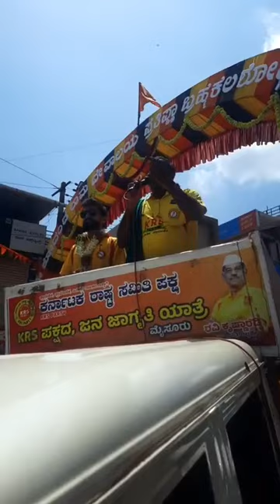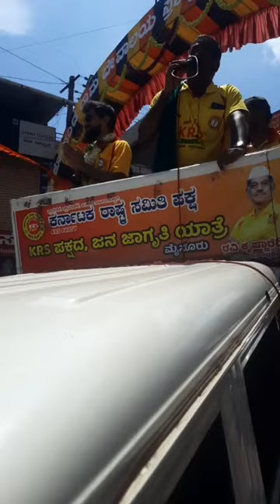ಭಾಗ ೨ ಮಡಿಕೇರಿ ವಿಧಾನಸಭಾ ಕ್ಷೇತ್ರದ KRS ಪಕ್ಷದ ಅಭ್ಯರ್ಥಿ ಸಜೀರ್ ನೆಲಾಟ್ ಚುನಾವಣಾ ಪ್ರಚಾರ ರಾಜ್ಯ ಉಪಾಧ್ಯಕ್ಷರಿಂದ